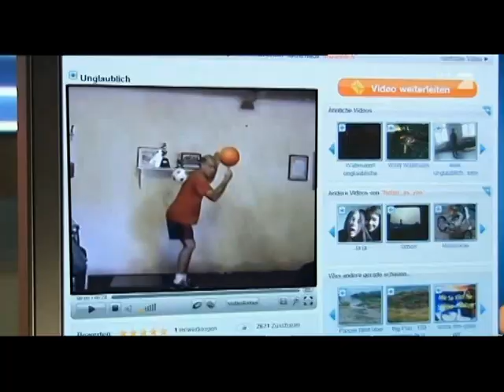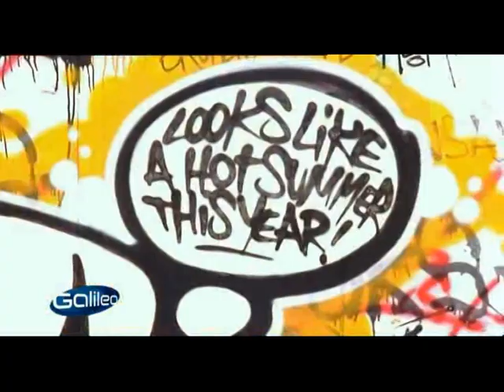Peter Gerber - Galileo Fake Check "The impossible trick"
Mein Auftritt bei Galileo im Jahr 2009 mit dem sogenannten "Impossible Trick" von Francis Brunn. Ich bin ab 6:25 im Bild. Dieser Trick ist allerdings nicht Teil meiner normalen Show ... zu schwer, um ihn immer sauber vor Publikum zu zeigen.